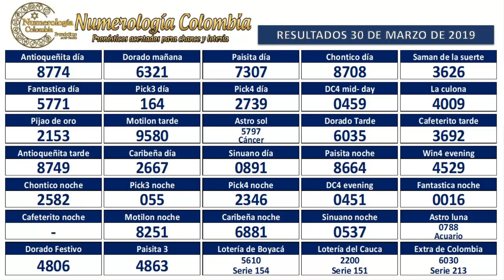Pronóstico astrológico 01 al 10 de Abril 2019